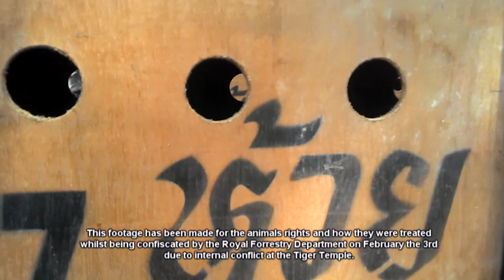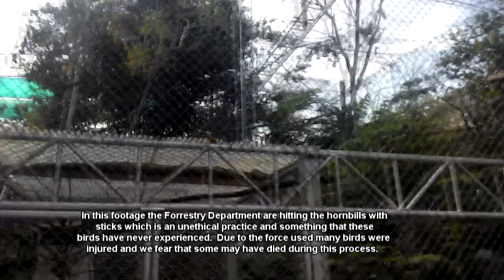The true fact of The Tiger Temple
This is video footage taken at the Tiger Temple on the 3rd of February 2015.  The Royal Forrestry Department confiscated 35 Hornbills from our care.

During this raid many birds were injured and died due to the way in which they were taken. With extreme force and by inexperienced handling.

We have released this footage to show the public the unacceptable manner in which they were taken.  These Hornbills were previously living out their lives peacfully in an enclosure with plenty of room to fly and explore as you can see in this video.

We at the  Tiger Temple feel that the animals welfare was not put first in this situation.